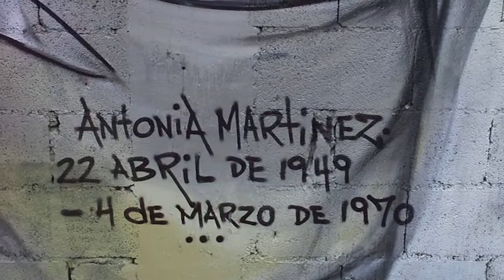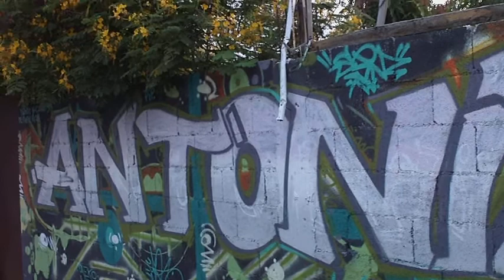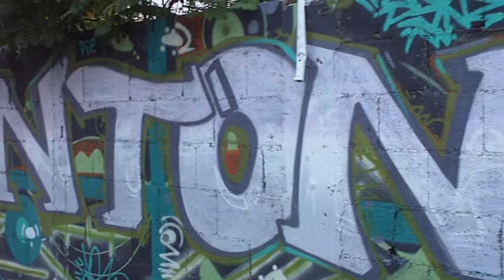Profesor Feliciano - Reflexión XXV - Antonia Martínez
Es injusto e irrazonable que corra sangre joven por nuestra falta de tolerancia. Es doloroso que asesinemos injustamente a personas por ser distintas a nosotros.